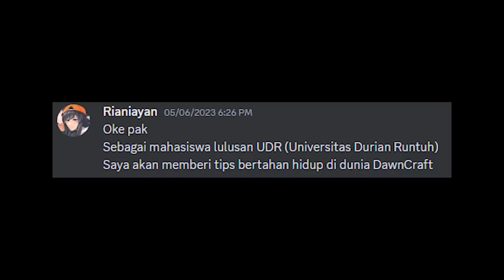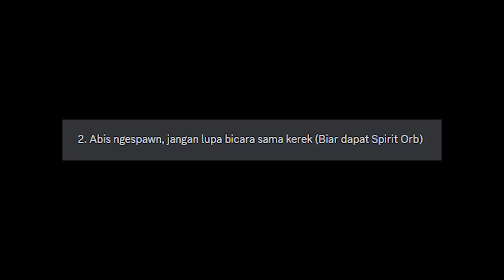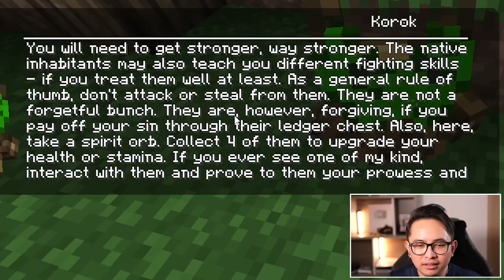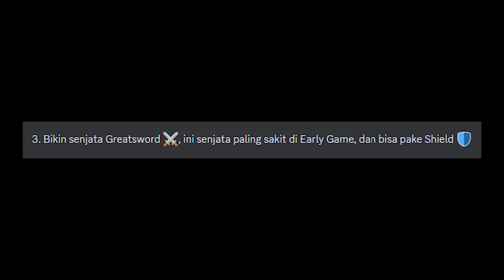Aku Diajarin @Rianiayan buat Hardcore Dawncraft, Inilah yang Terjadi #1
🎬 Main bareng:
🖊 Di-edit oleh:
🎨Thumbnail oleh:
💡Inspirasi dari: